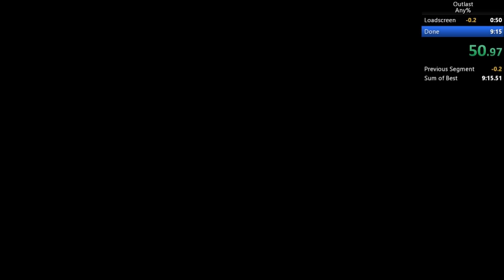Outlast Any% PC Speedrun 9:15.12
Outlast Any% PC Speedrun World Record 9:15.12, This run was fucking godlike, well it would have been if the new superman strat hadnt been found, which i didnt do in this run, so without that strat this run is really fucking good. I have also disabled the comments and likes and dislikes because of childish people making snide remarks about the music, if you dont like the music just mute the video, i had this run recorded with no audio, so i decided to throw some non copyright music over it so it wasnt just left silent, but because of all the hassel it caused i just left my whistleblower any% WR silent.